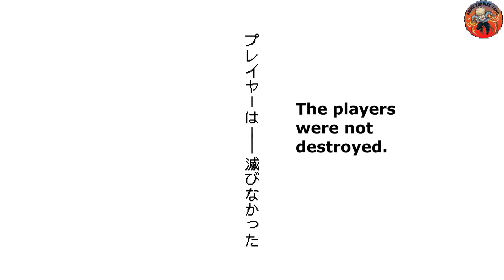God's Game We Play Anime S1 Episode 11 in தமிழ்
In a cosmic game of chess, the gods draw human minds into their arena. A fresh apostle and an ancient deity join forces to challenge celestial puzzles and divine jesters.
I hope you love this anime and us.